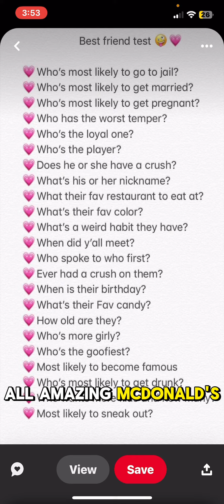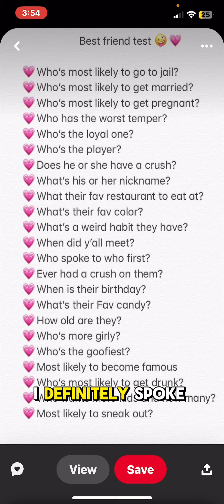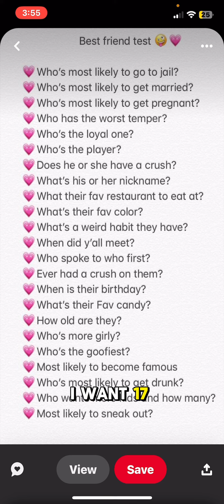Playin the bsf test with Emilie